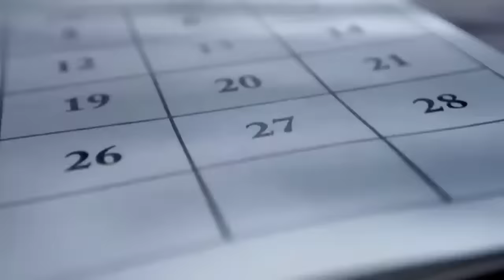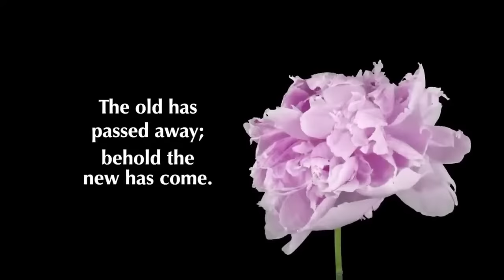Controversy About Russel Brand & His Faith, More Jeffrey Epstein?! Is He Alive? | Shawn Bolz Show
Happy New Year!  On today's Shawn Bolz Show we are going to take a deeper dive into the Epstein info that we have, and I don’t know if you know but the black book is being released in January…. let's talk about what everyone will do with this list of 170 that is about to be exposed!

We are also going to talk about the controversial Christian ally, Russel Brand. He has been a champion of Christian like values but not necessarily as a born again believer, ever since he had a true detox and life turn around, and he has millions of people following him on his quest of enlightenment, but some from his past are accusing him of so many things. Let's talk about it and his newfound pursuit of reading C.S. Lewis and the Bible.

Then I have a word for 2024! God is setting us up in 2024 and it's going to be a hard year if you aren’t listening to God…but if you are!? God is going to bring divine alignment for your future.

Take a class or attend an event at our Spiritual Growth Academy:
Our 4 week classes and monthly events are designed to do the heavy lifting in your spiritual growth journey. Learn how to hear from God, stay spiritually healthy, and impact the world around you.